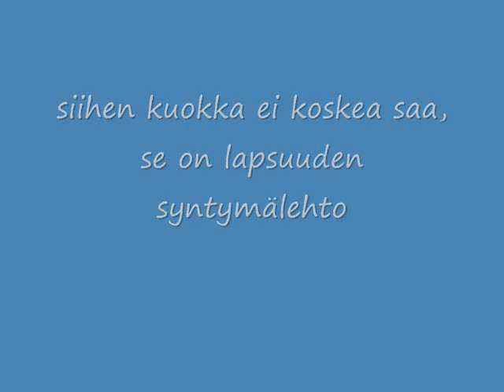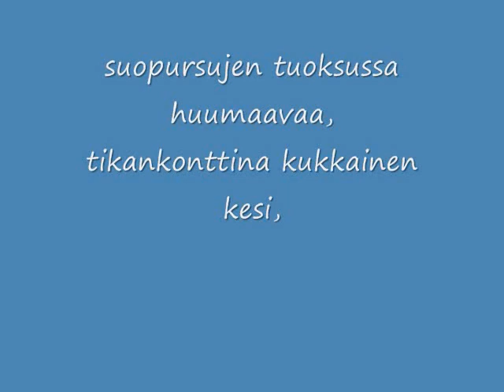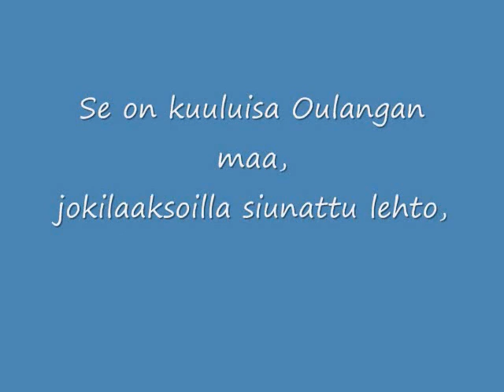Oulangan laulu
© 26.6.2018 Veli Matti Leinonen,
"Luonnontilaisen Oulangan maan
puolesta"